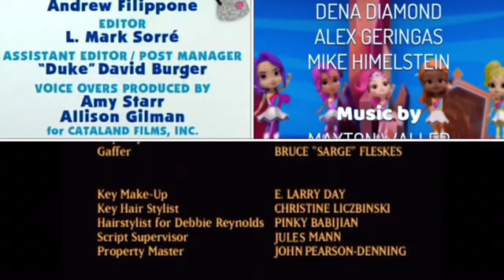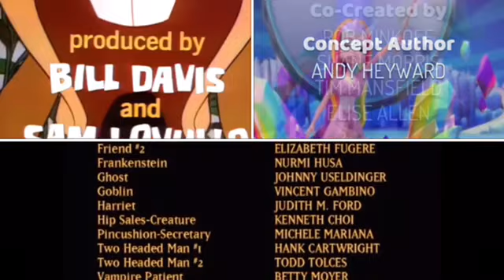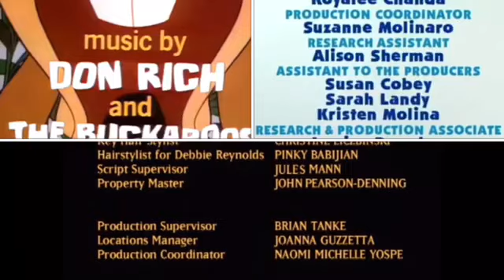Blue’s Clues, Halloweentown, Hee Haw, Rainbow Rangers Credits Remix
Requested by @theoceanshow